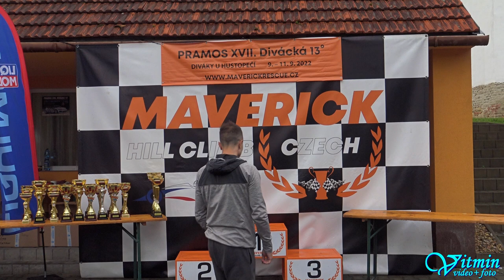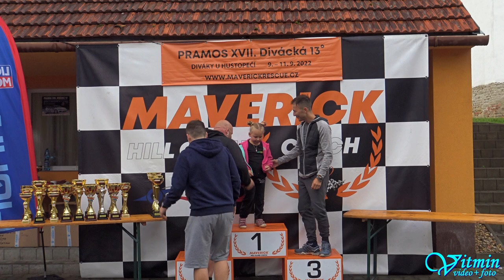Škoda Fabia RS - Vilém Kašpar - PRAMOS XVII. Divácká 13° - Diváky u Hustopečí 2022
Vilém Kašpar si s vozem Škoda Fabia RS dojel pro vítězství ve třídě S1-2000 v závodech do vrchu PRAMOS XVII. Divácká 13° - Diváky u  Hustopečí 2022.